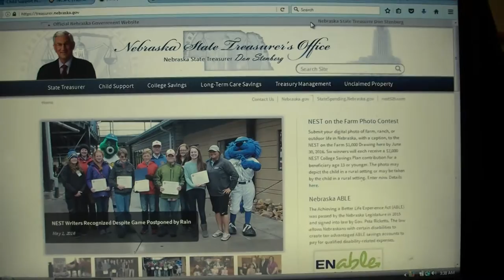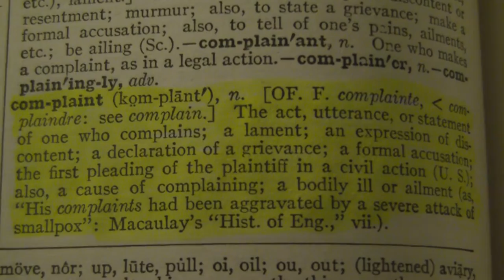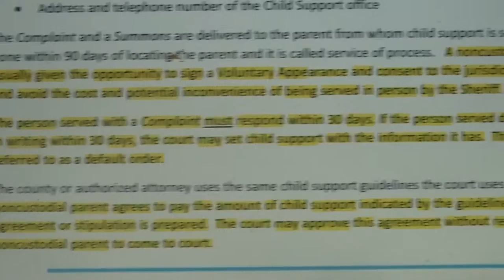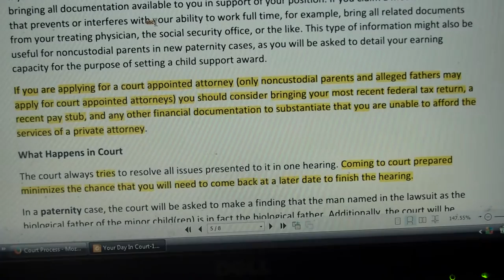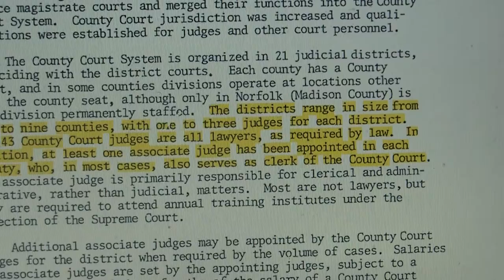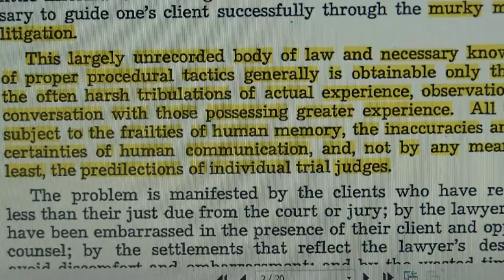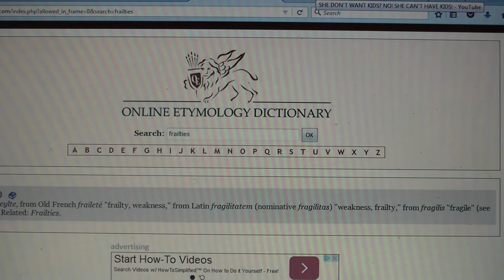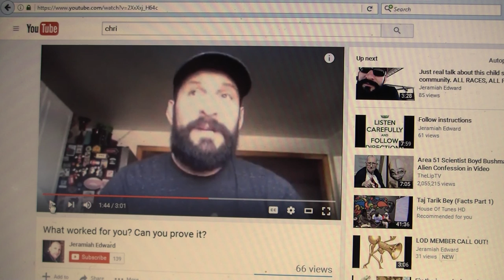Nebraska Child Support Volunteers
Stop Volunteering!